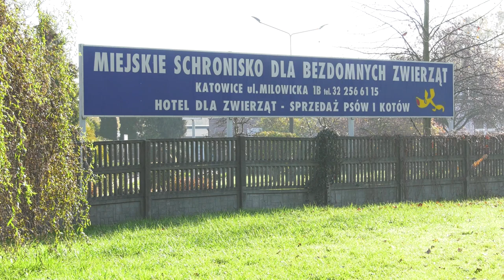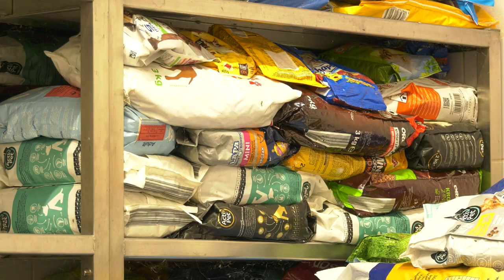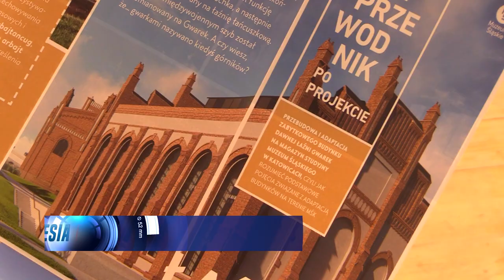TVS SILESIA FLESZ 28.10.2022